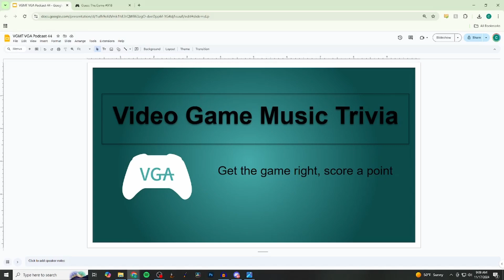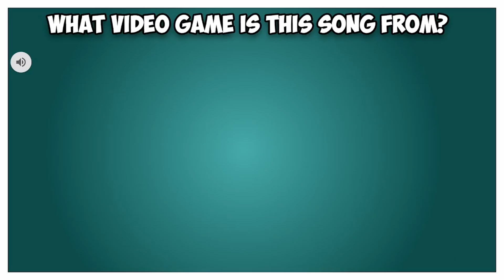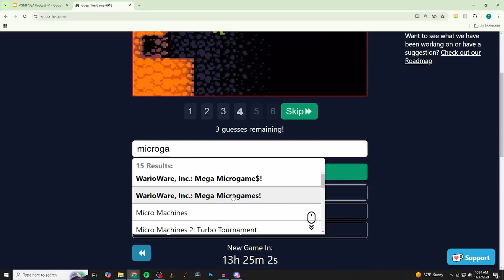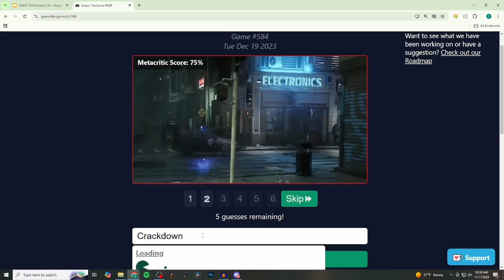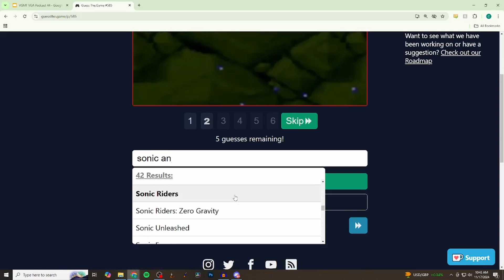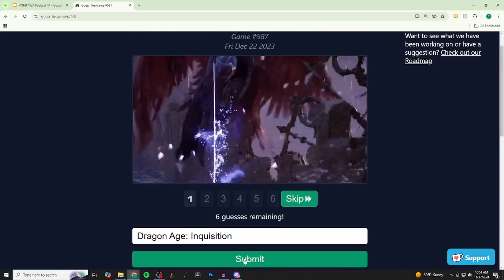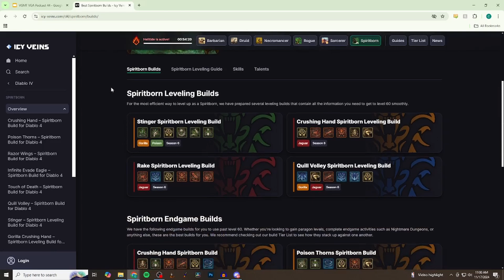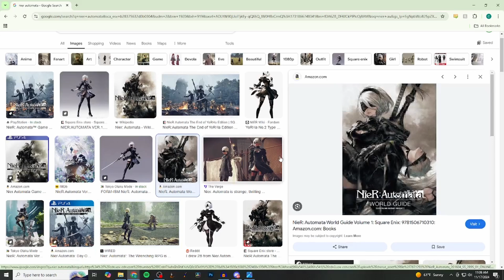VGA Podcast Episode 44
Join us on VGA Podcast Episode 44 as we dive into the world of gaming, cinema, and TV series. We're sharing our thoughts on Season 2 of The Rings of Power, discussing the latest Video Game releases, and testing our knowledge with a music trivia quiz. If you're a fan of Star Wars, you won't want to miss our discussion on the latest games in the franchise. We're also putting our skills to the test with a video game quiz, guess the game by the screenshots. We're exploring the world of Diablo 4. Plus, we're talking Black Friday deals on Playstation and sharing our favorite gaming moments. Don't miss out on the fun, and join us for a fun filled episode that's sure to delight.